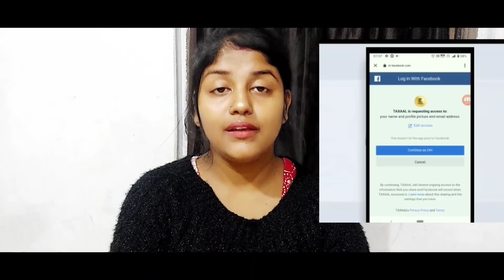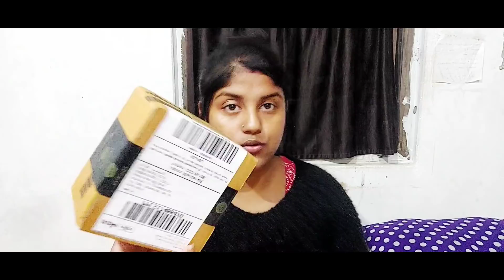অনেকদিন পর চুলায় রান্না, সাথে কিনে নিলাম অনেক অনেক Makeup Products,